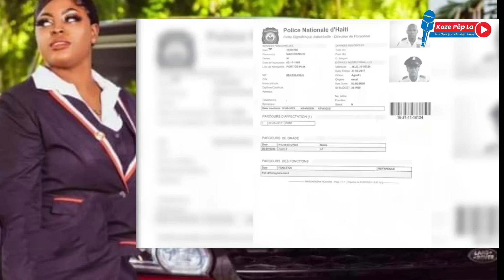Finalman DCPJ Prezante Esther 456 Mil Dola Ameriken - Lapolis Fouke 2 Lot Endividi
DCPJ Prezante Fo Konsil Canada Esther 456 Mil Dola Ameriken - Lapolis Fouke 2 Lot Endividi - Ayiti Elimine Nan konpetisyon an